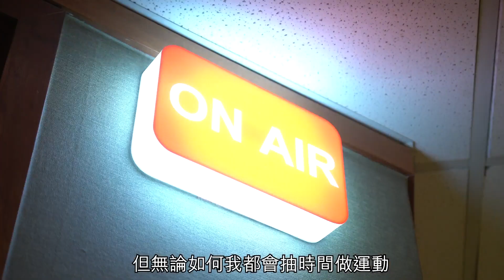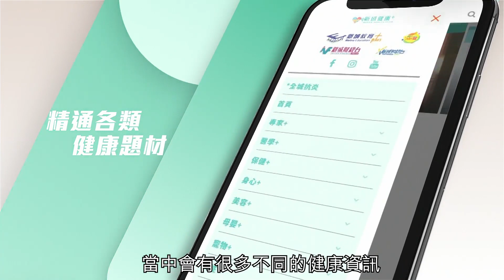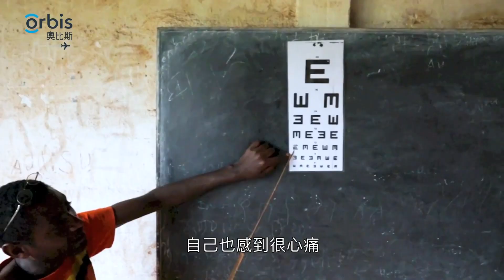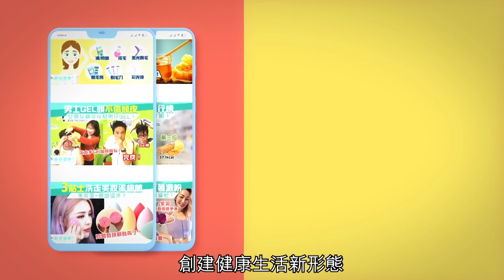【青春常駐關注組】六步回復白滑嫩肌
太陽曬得多，容易出斑又曬黑？想美白去斑要點算好？醫學美容不失為一個有效又快捷嘅好方法！

想知perFACE皇牌6 Pass Laser療程點樣幫你去角質層、除臉毛、分解黑色素、激活膠原蛋白重組及增生等等，仲有如何平衡油脂分泌，調節皮膚吸收力，從根源改善膚質問題，記住留意今集啦！

醫學美容越嚟越普及，阻擋唔到女性變靚嘅願望，《青春常駐關注組》會同大家講下最新美容扮靚資訊，等大家一齊由內靚到外！

留意節目，即有機會得到perFACE免費送出皇牌6 Pass Laser療程1次，名額50個咋！
想知點樣變靚啲？可以Click入嚟睇下